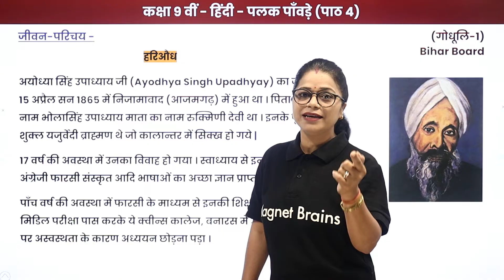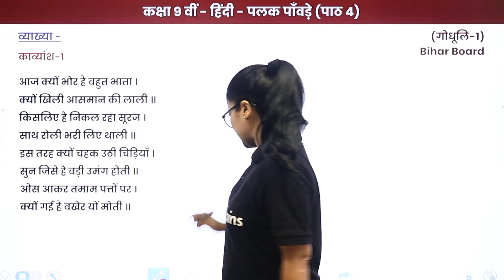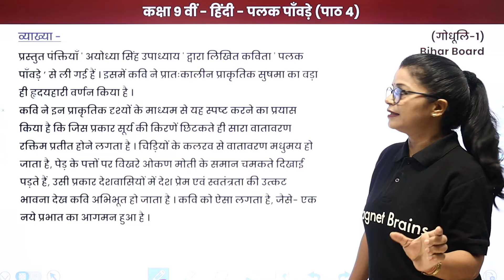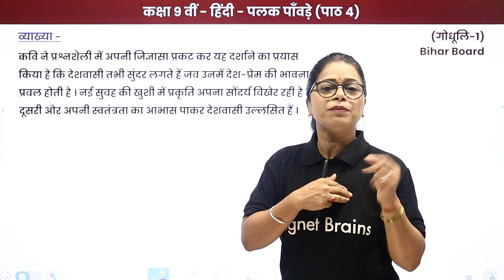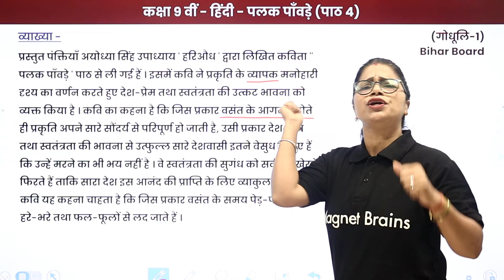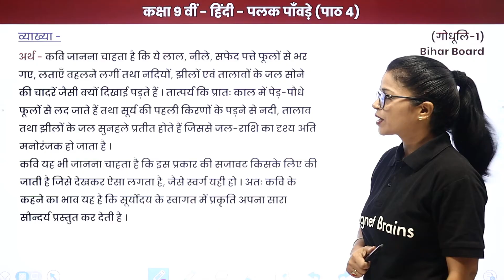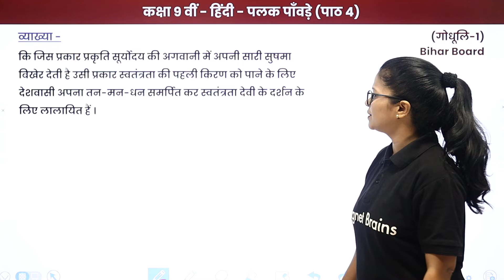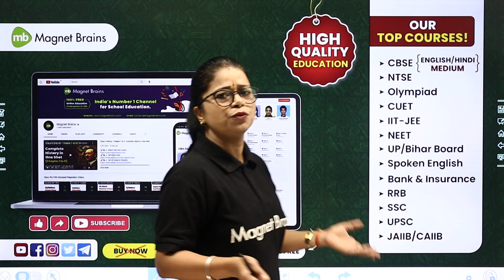Palak Panvade - Explanation | Class 9 Hindi Godhuli Kavya Khand Chapter 4 | Bihar Board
✔️ Class: 9th
✔️ Subject: Hindi /हिंदी ("गोधूलि भाग 1 काव्य खण्ड") - Bihar Board
✔️ Chapter: Palak Panvade / पलक पाँवड़े (Chapter 4)
✔️ Topic Name: Palak Panvade - Explanation/पलक पाँवड़े - व्याख्या
✔️ Topics Covered In This Video (By Lali Mam): In this video, Explanation/व्याख्या of "Class 9 Hindi Godhuli Kavya Khand Chapter 4" named Palak Panvade / पलक पाँवड़े  have been discussed.
00:00 इंट्रोडक्शन: पलक पाँवड़े / Introduction: Palak Panvade - Explanation
01:51 जीवन परिचय: हरिऔध / Jeevan Parichay: hariaudh
05:09 व्याख्या / Vyakhya